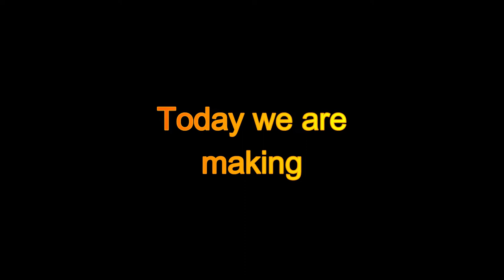Biscoff Cheesecake Truffles | Yummy and Easy | Toddler Cooking/ 2 yr old | Easy Kids Recipe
Hi Everyone
I am back with another yummy mouthwatering truffle Recipe. Super easy and fun for your toddler ages 2, 3, 4 and up.
It takes less than 15 minutes to make them. Its super easy and delicious. Must Try!

Ingredients:
Biscoff Cookies 1 Packet
Creamy Cheese  3.5 tablespoon
Biscof Cream  3 tablespoon

Instructions:
Step1: Crush your cookies
Step2: Add creamy cheese and Biscof Cream
Step3: Mix it properly
Step4: Make round balls
Step5: Coat it with crushed biscoff cookies
Step6: Melt the Biscof cream for 20 seconds in microwave and nicely spread it on balls.